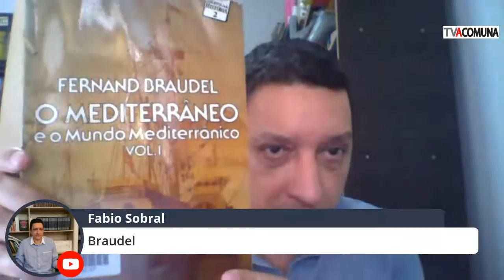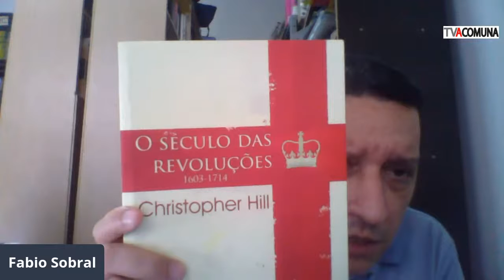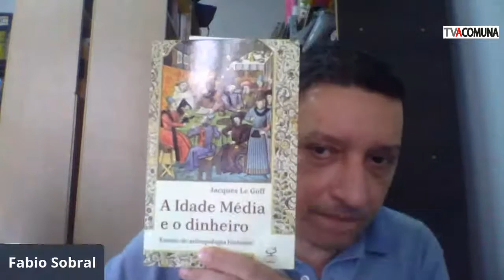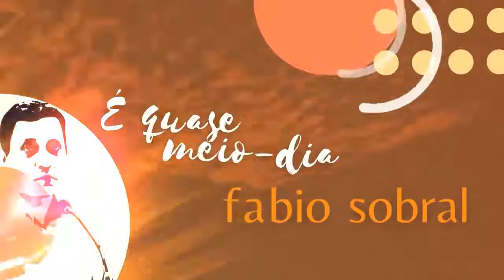O Que é o Capitalismo Original?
Quais as características originais do capitalismo? Por que ele se modificou ao longo dos séculos?